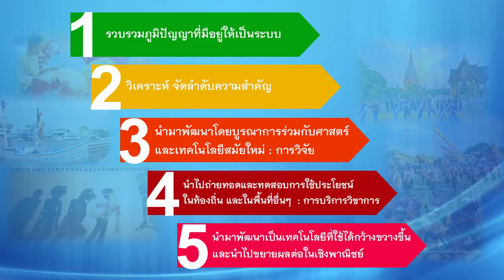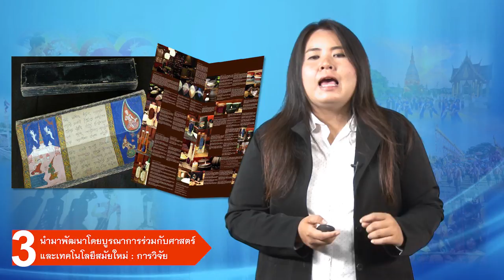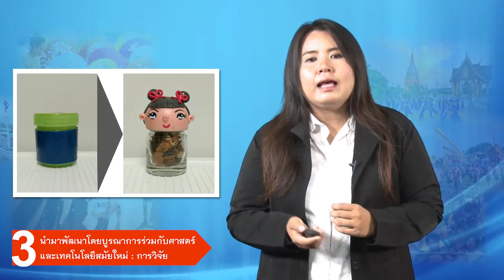nux001 w07 v010